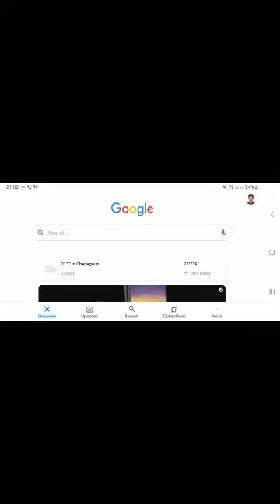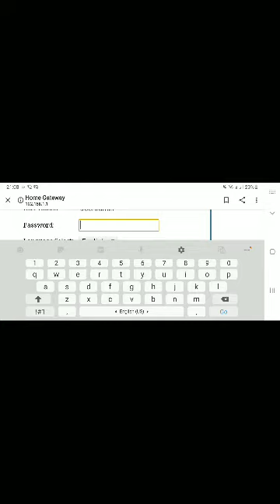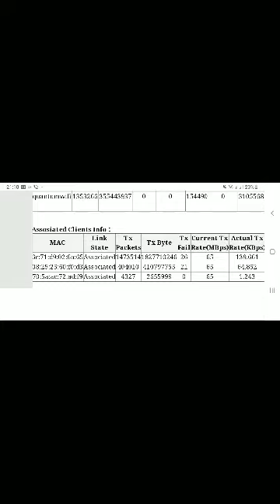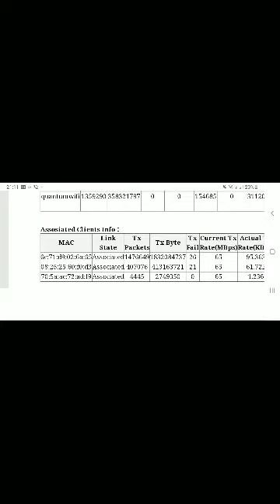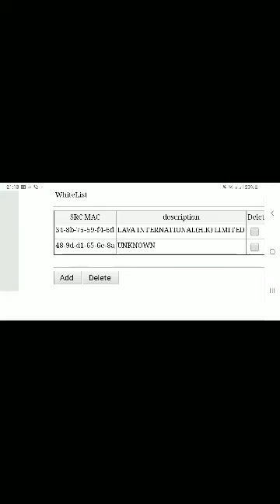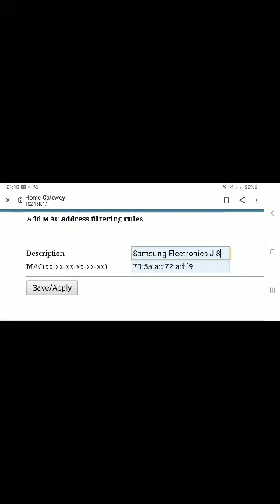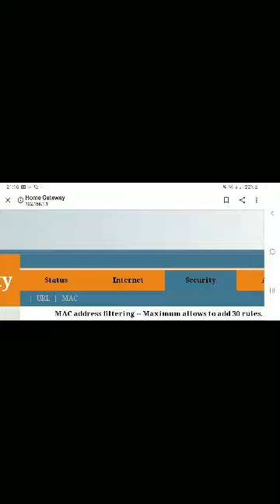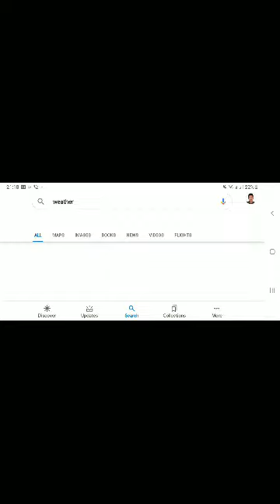IS YOUR INTERNET SLOW AT HOME or OFFICE ?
This video explains the causes of slowing down of internet speed at home or office and the ways of increasing the speed of the internet.